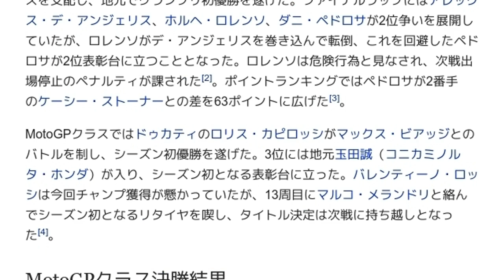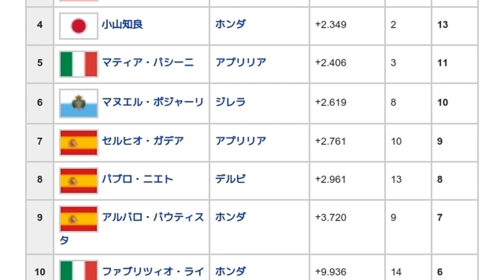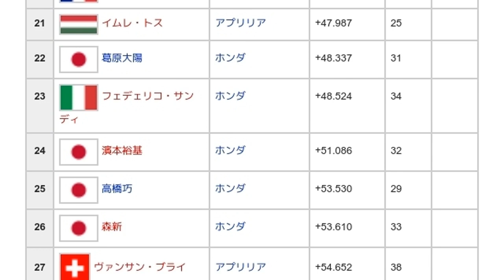「2005年の日本グランプリ (ロードレース)」とは ウィキ動画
ウィキを動画で読む「2005年の日本グランプリ (ロードレース)」のウィキ動画です。